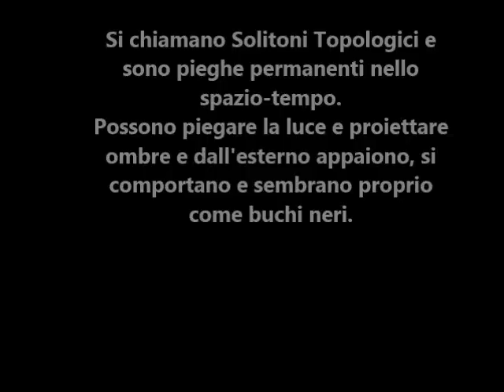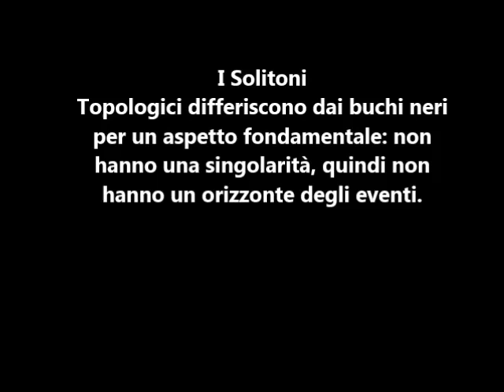Nuovi tipi di Buchi neri? No Solitoni Topologici.New types of black holes? No Topological Solitons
Si chiamano Solitoni Topologici e sono pieghe permanenti nello spazio-tempo.
Possono piegare la luce e proiettare ombre e dall'esterno appaiono, si comportano e sembrano proprio come buchi neri, ma questi Solitoni Topologici differiscono dai buchi neri per un aspetto fondamentale: non hanno una singolarità, quindi non hanno un orizzonte degli eventi.

Credits:Steven Cercamondi, Inaf